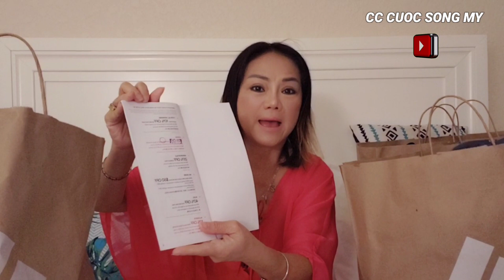🎁Chơi Game Thưởng cho 3 bạn trong đợt này Shopping 🛍 (100 Triệu) $4,000 mua được gì ?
🎁 Sau chuyến Du Lịch về Tặng Quà cho 3 bạn trong đợt Shopping này, các bạn vào Bốc thăm nhé, PUMA - ADIDAS - MICHAEL KORS - UNDER ARMOUR
Travel Florida Vineland Orlando Shopping 🛍 (100 Triệu) $4,000 mua được gì ?
- Các bạn bắt đầu bỏ thăm từ video này , Cách chơi đoán 4 số trên tờ tiền, các bạn viết bình luận có 4 số nhé, mấy ngày nữa mình về tới sẻ Bốc thăm, các bạn theo giỏi video nhé
- Merry Chritmas And Happy New Year